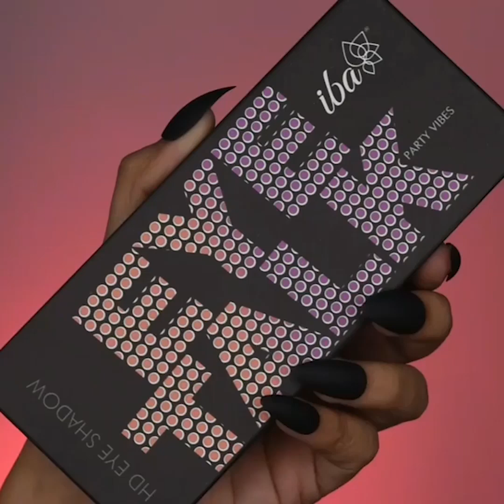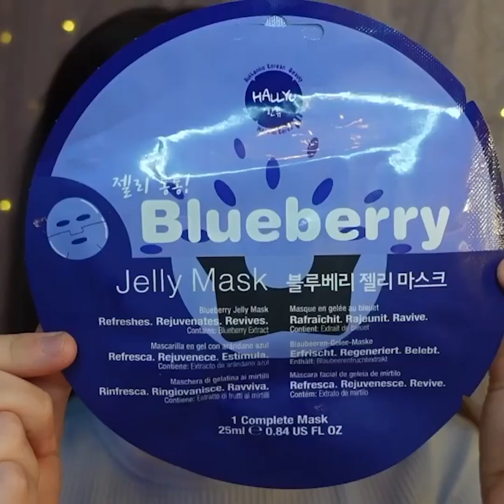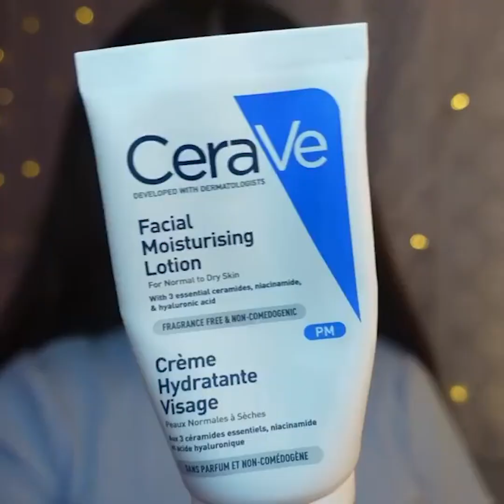Beauty Hacks For Newbie - New Tips For Lady #18